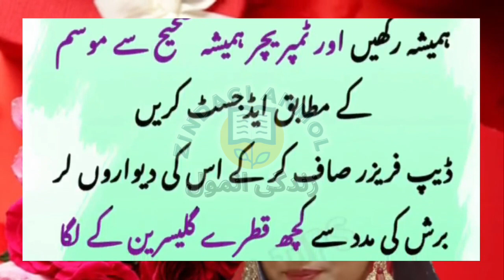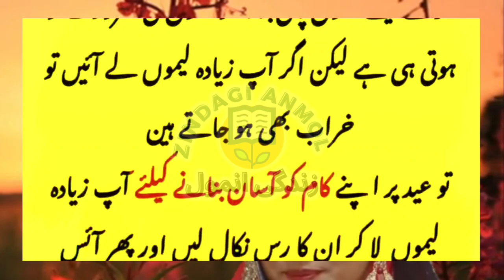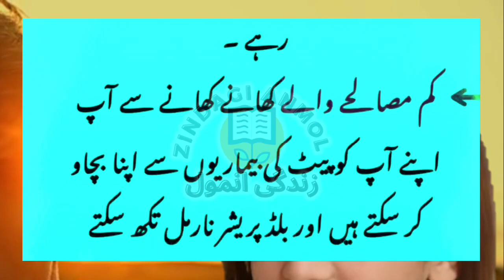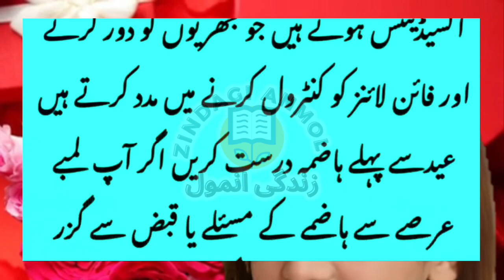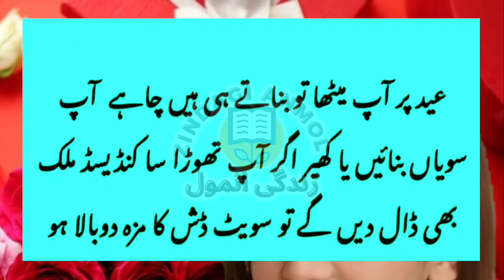Totkay for Eid || Best Tips for Eid عید کی تیاری کیلئے اور زندگی آسان بنانے والے ٹوٹکے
"Zindagi Anmol" YouTube channel is all about Totkay & Home remedies for Healthy Lifestyle and Beauty Tips.